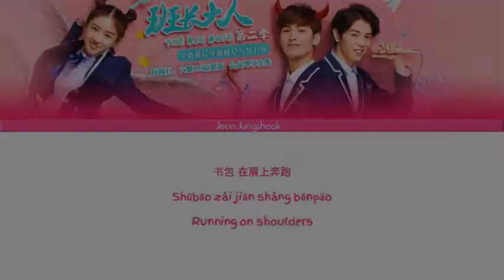The Big Boss OST ─ Youth Staged | Qing Chun Shang Yan (Lyrics + Clips) 班長大人黃俊捷"青春上演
► Don't forget you can request any song in the comment section below :)
►► Suggested by Suguna Suguna
✘ INFORMATION ✘
►Title - Youth Staged
►Artist - Qing Chun Shang Yan
►Chinese Drama - The Big Boss (Eleanor Lee, Huang Junjie, Lu Yanqi, Dai Jingyao) Chinese TV Series 2017
✘ SOFTWARES USED ✘
► Softwares Used - Befunky\PowerPoint\Clipchamp Create
✘ FAVORITE QUOTES ✘
►Favorite Quote ~
"Life Goes On" BTS
✘ SOCIAL MEDIA ✘
✘ SUPPORT CLIPBOX ✘
✘ LYRICS ✘
LYRICS ON SCREEN